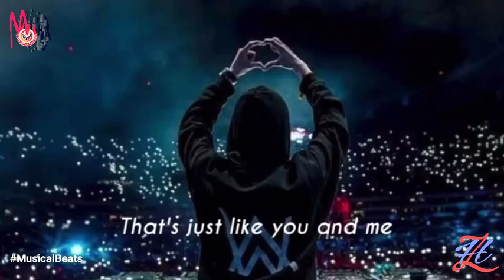Best English Songs 2020 WhatsApp Status Video | English Song - Unity